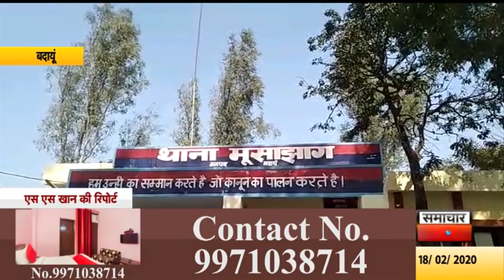बदायूः चेकिंग अभियान के दौरान अवैध शराब बरामद by samachar today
बदायूं के थाना  मूसाझाग में पुलिस ने सघन चेकिंग अभियान के दौरान  एक ट्रक से लाखों की शराब का बड़ा जखीरा बरामद किया है! एसओ ललित भाटी ने बताया कि ट्रक से 423 पेटी अवैध शराब हरियाणा और अरुणाचल ब्रांड की है। जिसकी कीमत लगभग साढे चार लाख रुपए बताई जा रही है। वहीं मूसाझाग थाना पुलिस ने ट्रक चालक सहित दो लोगों को गिरफ्तार किया है। यह अवैध शराब चंडीगढ़ से मुजफ्फरपुर बिहार के लिए सप्लाई हो रही थी। वहीं इस मामले में वरिष्ठ पुलिस अधीक्षक अशोक कुमार त्रिपाठी ने बताया कि होली के त्यौहार को ध्यान में रखते हुए अवैध शराब तस्करी के खिलाफ  कड़ी कार्यवाही कर अभियान चलाया जा रहा है